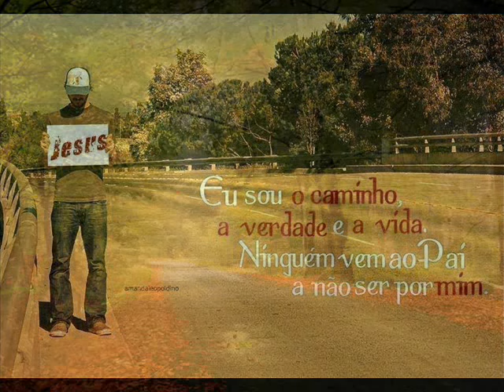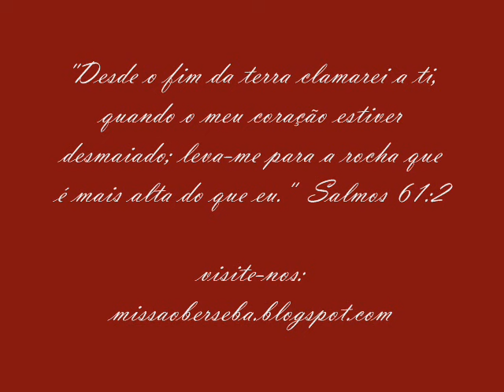RENDIDO ESTOU - Aline Barros e Fernandinho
Rendido estou - letra

Toma-me, rendido estou
Tomame, rendido estoy

Aos pés da cruz me encontrei
A los pies de la cruz me encontré

O que tenho te entrego, oh Deus
Lo que tengo te entrego, oh Dios

Vem limpar as minhas mãos
Vem limpiar a mis manos

Purificar meu coração
Purificar mi corazón

Que eu ande em tudo que tu tens pra mim
Que yo ande em todo que tu tienes para mi

Uô ô ô eis me aqui, rendido estou
Uô ô ô eisme aqui, rendido estoy

Uô ô ô eu sou teu e tu és meu, Jesus
Uô ô ô yo soy tuyo y tu eres mio, Jesus

Meus momentos e os dias meus
Mis momentos y los dias mios

Meu respirar e meu viver
Mi respirar y mi vivir

Que sejam todos, pra ti oh Deus
Que sean todos, para ti oh Dios

Uô ô ô eu sou teu e tu és meu

Uô ô ô yo soy tuyo y tu eres mio

Ooooo Ooo Ooooo Ooo...

Minha vida dou a ti, Senhor
Mi vida doy a ti, Señor

Rendido a ti, estou
Rendido a ti, estoy

E pra sempre cantarei:
Y para siempre cantaré

Faz em mim o teu querer
Haz em mi el querer tuyo

Haz en mi el querer tuyo

Belissimo louvor cantado por Aline Barros e Fernandinho. Novo CD Extraordinário Amor de Deus. Lançamento 2011.